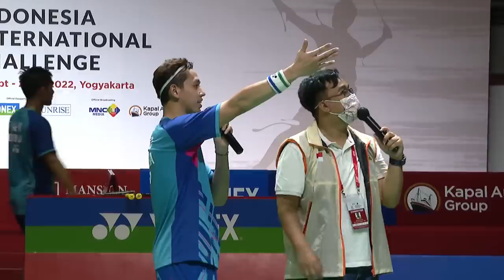EXHIBITION GAME - FAJAR/RIAN VS ENG HIAN/ FLANDY LIMPELE (MSICC 2022)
Peraih medali perak Asian Games 2018 Fajar Alfian/Muhammad Rian Ardianto akan ditantang peraih medali perunggu Olimpiade Athena 2004 Eng Hian/Flandy Limpele di sebuah laga eksebisi yang akan digelar di GOR Among Rogo, Yogyakarta.

Fajar/Rian yang saat ini menempati peringkat enam dunia menjadi andalan ganda putra Indonesia untuk meraih gelar-gelar bergengsi. Fajar/Rian tercatat sudah meraih banyak gelar juara seperti Malaysia Masters 2018 dan 2022, Korea Open 2019, Indonesia Masters 2022 dan lain-lain.

Sementara Eng Hian dan Flandy Limpele saat ini berstatus sebagai pelatih pelatnas PBSI. Kedua legenda ini terus mengabdikan dirinya untuk bulutangkis Indonesia. Semangat dan komitmen besar mencetak generasi-generasi penerus patut diacungi jempol.

Jadi, akan seseru apa pertandingannya? Saksikan hanya di Live Streaming - Badminton Indonesia